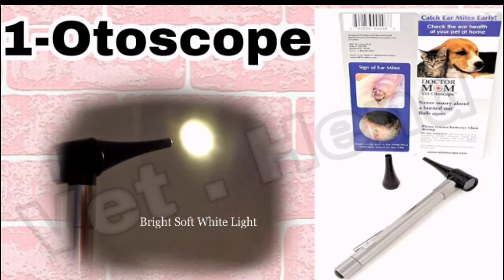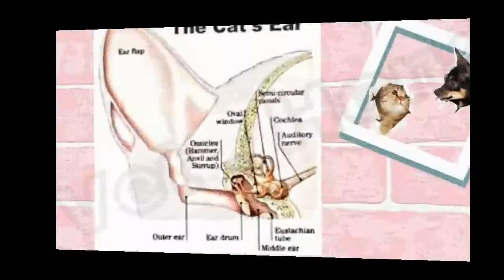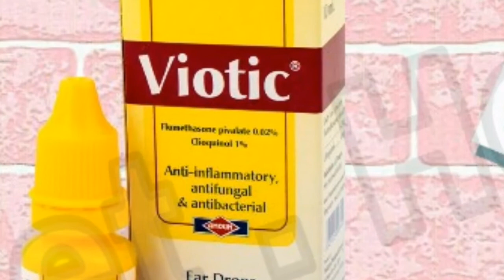علاج جرب الأذن ف القطط..Ear mite in cats 🐱🐱🙏طب_بيطري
All about ear mite (symptoms-Diagnosis -Treatment )
ادويه علاج جرب الأذن في القطط
تنضيف الأذن من الشمع